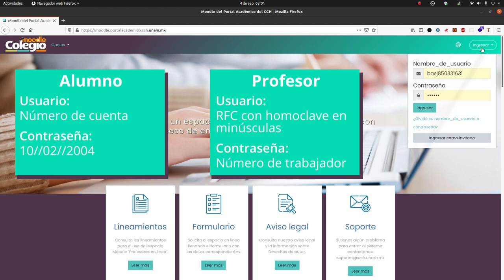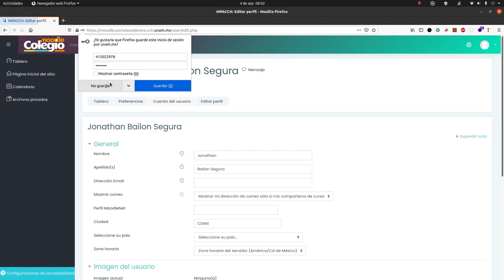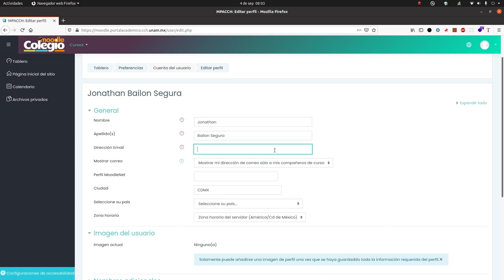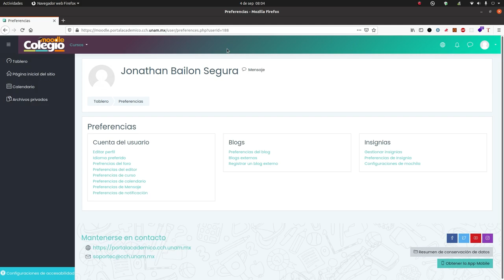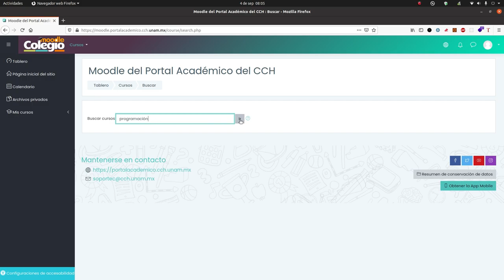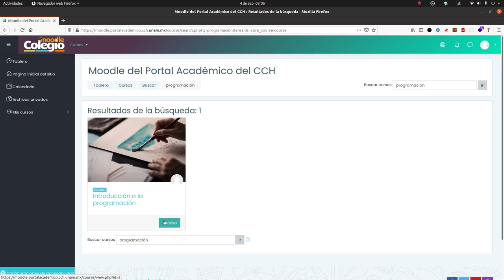Ingreso a un curso - Video para alumnos y profesores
Breve descripción sobre como Ingresar a un curso de nuestra plataforma Moodle.